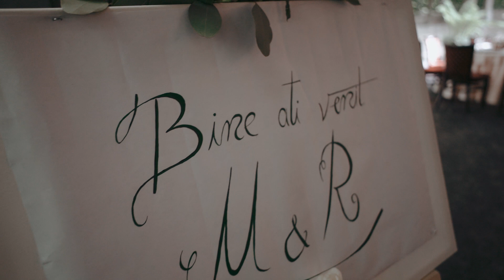Feel Alive - The Light The Heat / Wedding Trailer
Wedding trailer of Moise + Raluca